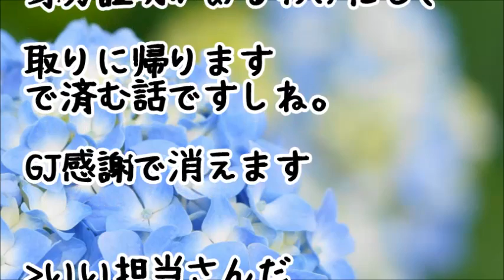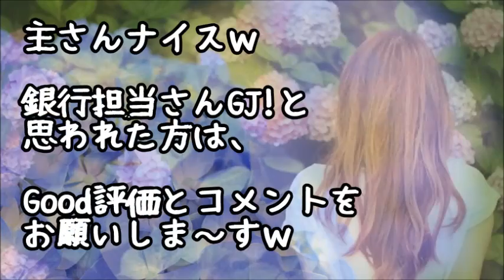【スカッとする話】泥キチママが私の7桁後半の額の通帳と印鑑を盗んでいったが、仕掛けたトラップのお陰で、銀行で現行犯逮捕！泥キチ家族の末路は…【スカッと俱楽部】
【スカッとする話】泥キチママが私の7桁後半の額の通帳と印鑑を盗んでいったが、仕掛けたトラップのお陰で、銀行で現行犯逮捕！泥キチ家族の末路は…

【スカッとする話】俺『このUFOキャッチャー何かおかしい…』→俺『この景品サイズ合ってないよ？』店員「取れないのを店のせいにすんな！」俺『通報しよｗ』→警察に通報したら別件の悪行が発覚してｗｗｗ

【スカッとする話】ATMの順番待ちの列にBBAが横入りしてきた！リーマン「並んでるんですが」オバサン『急いでるのよ！』→その場にいた皆が暗黙の了解の連携プレイでBBAを制裁した結果ｗｗｗ

【スカッとする話】おばあちゃん大家さんの駐車場に迷惑駐車を繰り返すセコママ→単身赴任の夫の元から1週間ぶりに戻ったセコは、半狂乱になりながら警察に通報！！実は･･･

【スカッとする話】ファミレスでレジに並んだらドヤ顔の母親がベビーカーで割り込んできた！女『忘れ物の…傘……貸せ』店員「ムリです。タクシー呼びます」女『タクシー代、は……私、持ちですか…』→結果ｗｗｗ

【泥ママ】子供の洋服を買いに行き、大量にカゴに入れレジに行ったら、覚えのない女児の服が？→服を戻してレジに戻ると泥ママと店員が揉めていた！

●引用元
▽記事